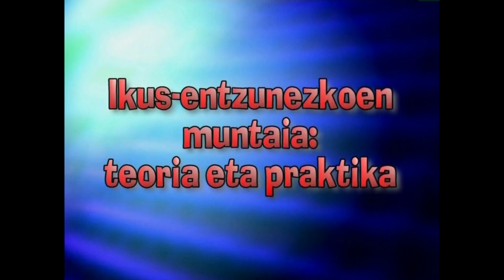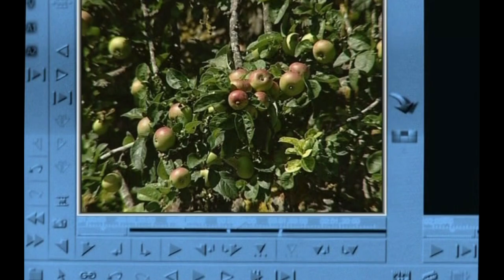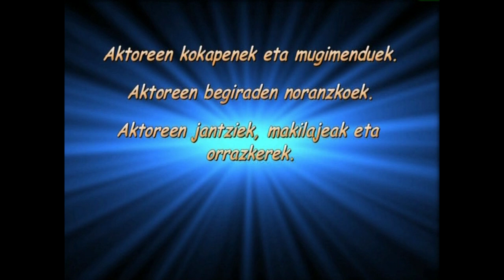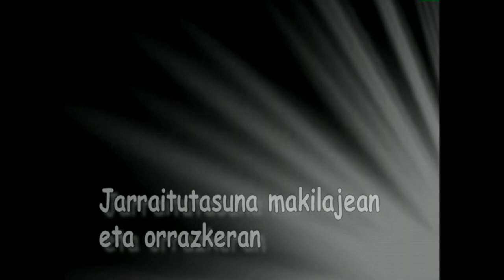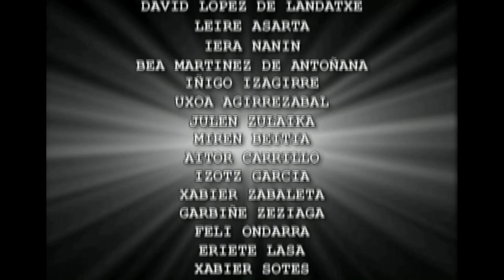MUNTAIA 5 : Atarikoa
Muntaiaren teoria eta praktika: honako honetan muntaiaren erritmoaz arituko gara. Hasteko, erritmo zeri deritzogun azalduko da eta, gero, erritmo hori gauzatzeko erabiltzen diren teknikez mintzatzen da.